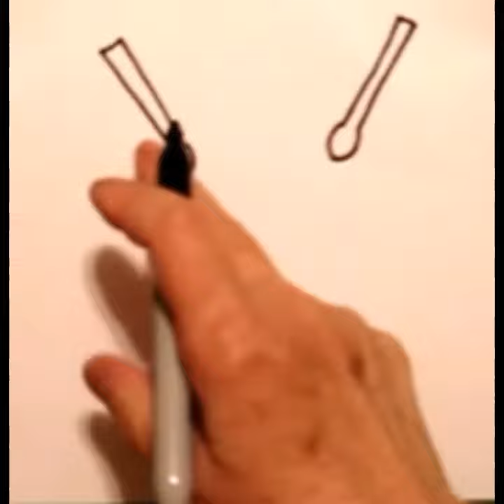How to draw a drum | easy step by step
How to draw a drum. How to draw a drum sset. How to draw a drum easy step by step. Drum drawing for kids. Drun drawing for beginners for kids. drawing in different languages. This is the translation of the word "drawing"